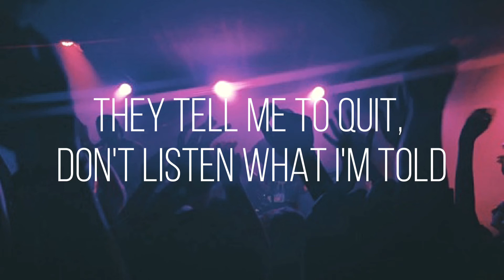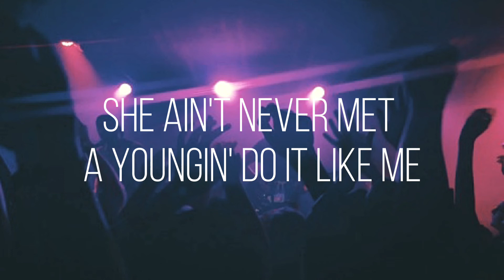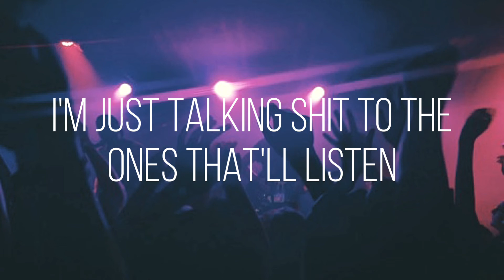go flex - post malone (lyrics)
Lyrics:

Lighting stog after stog, choke on the smoke
They tell me to quit, don't listen what I'm told
Help me forget that this world is so cold
I don't even know what I'm chasin' no more
Tell me what I want, just keep searchin' on
It's never enough, cup after cup, blunt after blunt
I wouldn't give one if I could find a fuck, ha, ha, ha
In the cut and I put that on my momma
And my bitch called talkin' 'bout some drama
I swear there ain't no time for women on the come up
It's either the pussy or the commas
Man I just wanna go flex
Gold on my teeth and on my neck
And I'm stone cold with the flex
With my squad and I'm smokin' up a check
Push the gas, get a motherfuckin' nose bleed
She ain't never met a youngin' do it like me
She got a man but says she really like me
She doin' things to excite me
She sending all her friends snaps of my new tracks
'Cause all these hoes know what's about to come next
I hit my plug up, got the paper connect
I drop a couple bands I just wanna go
Knowing all of this
Just don't make a difference
I'm just talking shit to the ones that'll listen
I came with the heat man, I swear I'm never missing
And I'm still the same and I swear I'm never switching
It just don't make a difference
So cold with the flex